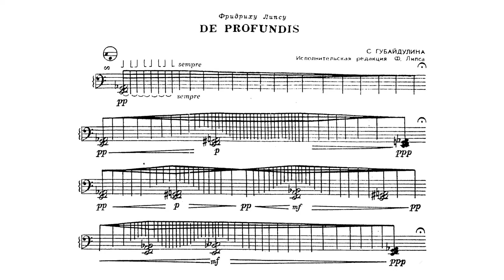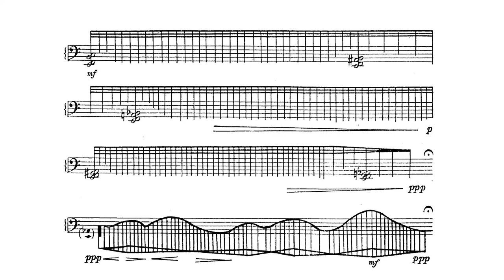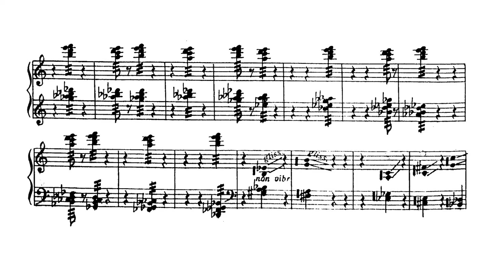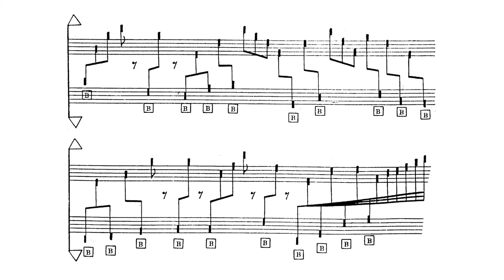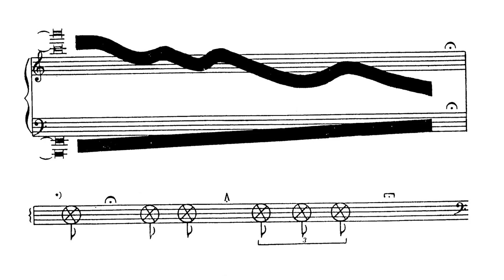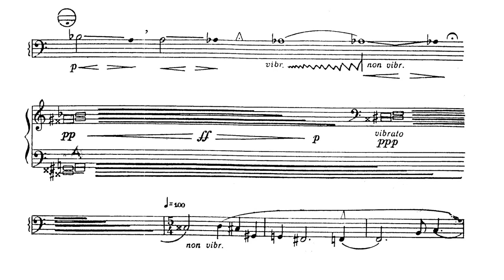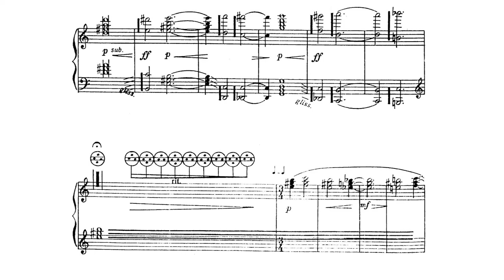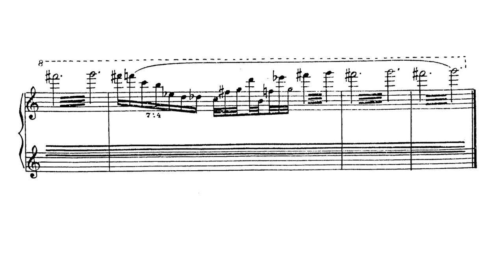Sofia Gubaidulina - De profundis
Sofia Gubaidulina - De profundis (1978)
Performed by Adrey Dikoev, bayan